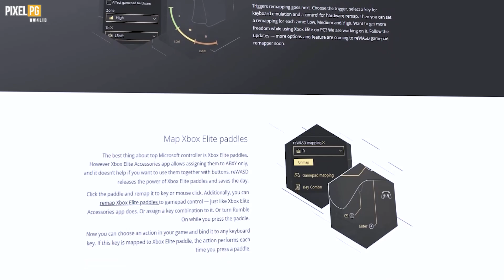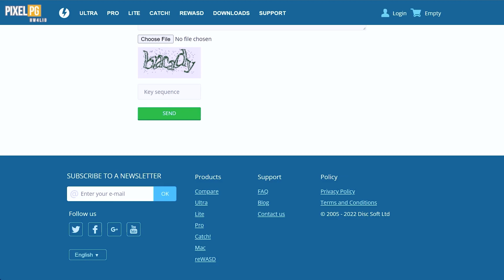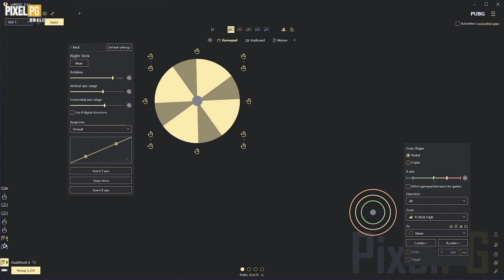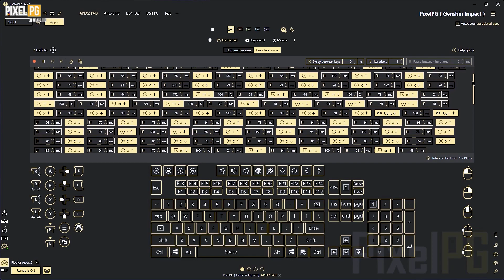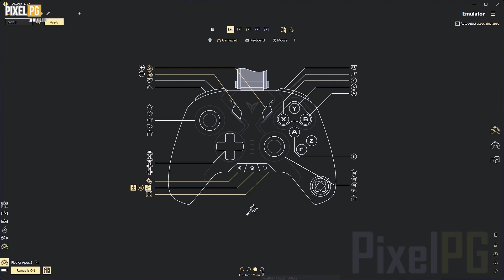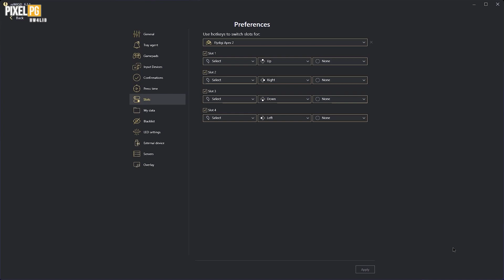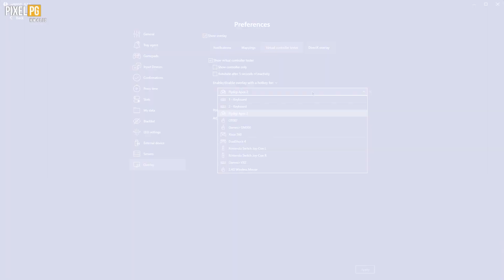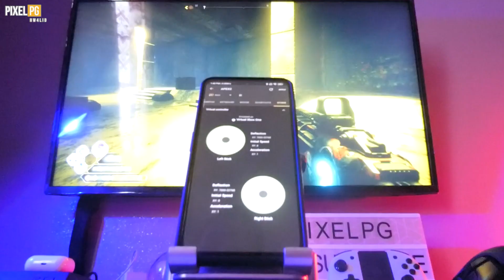اقوى برنامج تخطيط لمختلف الأيادي reWASD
مخطط لوحة ألعاب قوي حقًا يسمح لك بإعادة التخطيط
وحدة تحكم إلى لوحة المفاتيح والماوس ، أعد التعيين باستخدام اكس بوكس اليت
المجاذيف وتحويل عصا التحكم العادية إلى تيربو و ماكرو
مراقب

برنامج رسم الخرائط الكل في واحد للوحات الألعاب والمعيار
أجهزة إدخال. محاكاة وحدة التحكم باستخدام لوحة المفاتيح والماوس
تعطيل مفتاح على لوحة المفاتيح أو إنشاء ماكرو لوحة المفاتيح باستخدام
التوقفات والتأخيرات القابلة للتخصيص والمنشطات المتقدمة

▬▬▬▬▬▬▬▬▬ رابط عن البرنامج ▬▬▬▬▬▬▬▬▬

 ▬▬▬▬▬▬▬▬▬▬ فصول الفديو ▬▬▬▬▬▬▬▬▬▬

0:00 - ​البداية
1:13 - PixelPG
1:18 - مراجعة البرنامج
3:57 - شرح مختلف المميزات
5:11 - Trigger ميزة
5:39 - Turbo / Toggle ميزة
6:17 - Combo ميزة
7:16 - Shift Mode ميزة
9:11 - Shortcut ميزة
9:42 - 4 Slot ميزة
10:08 - Gyroscope ميزة
11:33 - RGB ميزة
11:57 - Show button control ميزة
12:18 - Aim help
13:34 - reWASD Junior
14:19 - الخاتمة

  ▬▬▬▬▬▬ PixelPG لتواصل معنا في صفحتنا ▬▬▬▬▬▬